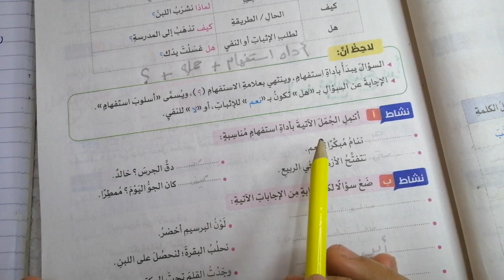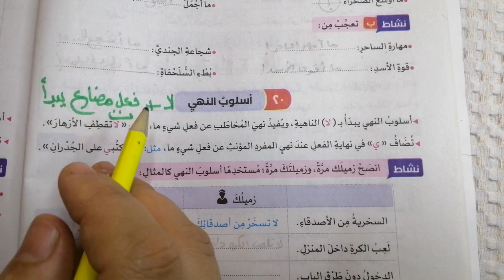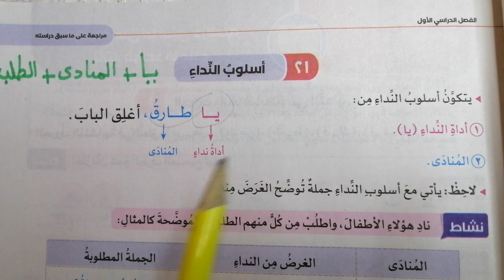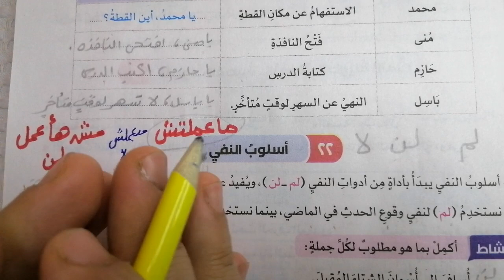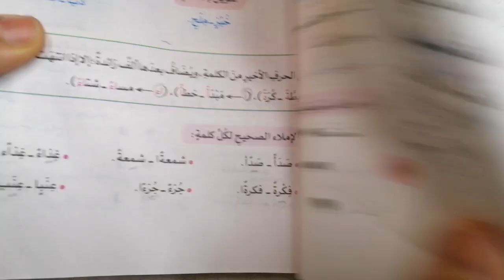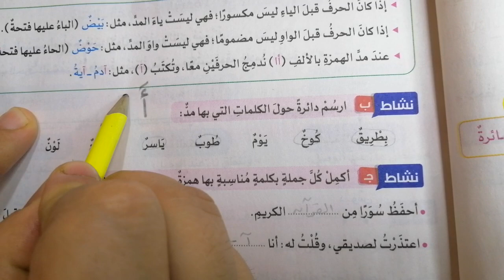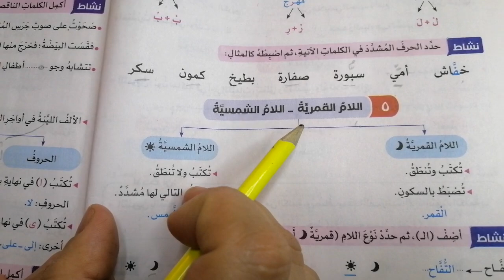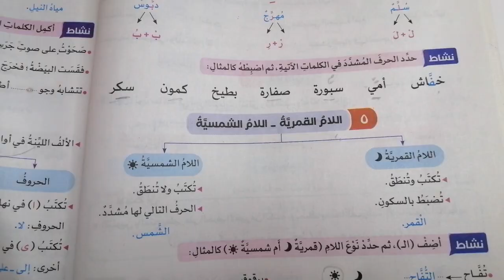الصف الرابع / لغة عربية / قواعد نحو / المنهج الجديد 2022 / كتاب سلاح التلميذ من صفحة 19إلي صفحة 24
الصف الرابع / لغة عربية / القواعد اللغوية
أدوات الاستفهام
أسلوب الاستفهام
أسلوب التعجب
أسلوب النداء
أسلوب النفي
أسلوب النهي
الحروف المتشابهة في النطق
الأصوات القصيرة
الاصوات الطويلة
التنوين
الشدة
اللام الشمسية واللام القمرية
الصف الرابع /لغة عربية /قواعد نحو /كتاب سلاح التلميذ من صفحة 14إلي 18/شرح ممتاز/ المنهج الجديد 2022
الصف الرابع /لغة عربية / أول (6) قواعد نحو / كتاب سلاح التلميذ / شرح ممتاز المنهج الجديد 2022